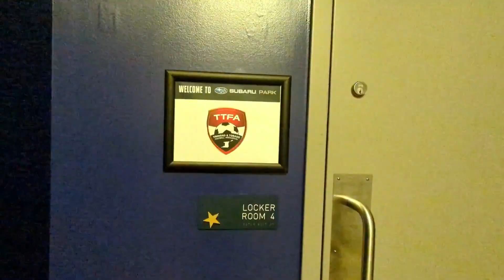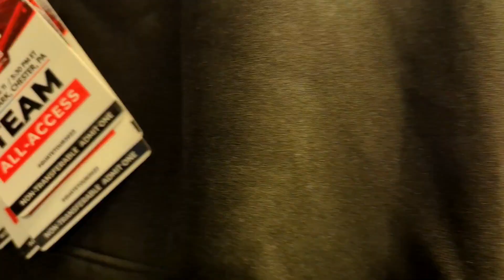Behind the Badge - The Win over Guatemala | Gold Cup Prep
In this episode of Behind the Badge, we look back at Trinidad and Tobago's 1-0 win over Guatemala on June 11 at Subaru Park, Philadelphia.

- A TTFA Media Shortfilm